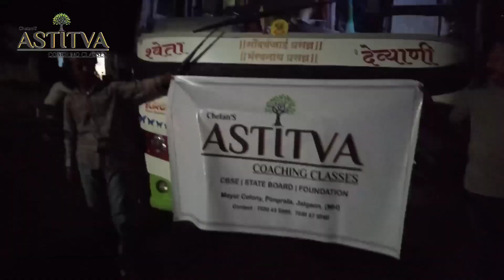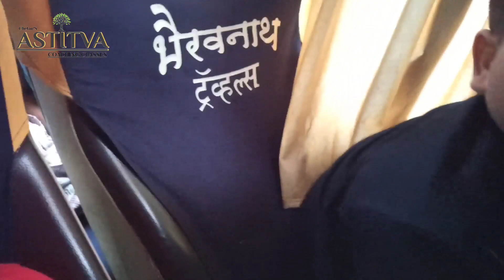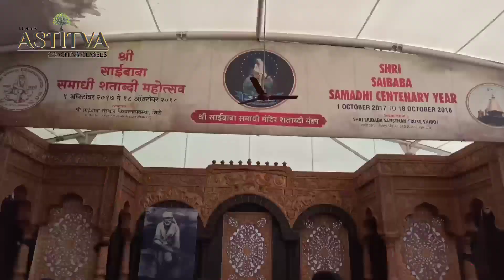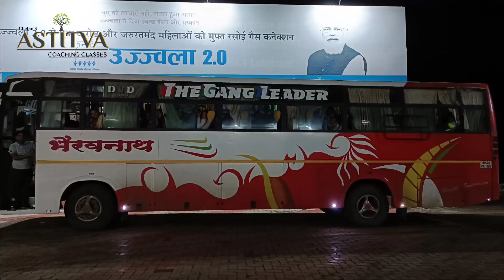Shirdi Water Park Trip (Astitva Coaching Classes)